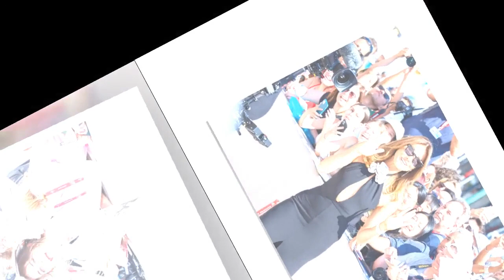Carla Bruni Sarkozy Sublime bijou à la Mostra de Venise, le charme opère en robe fendue